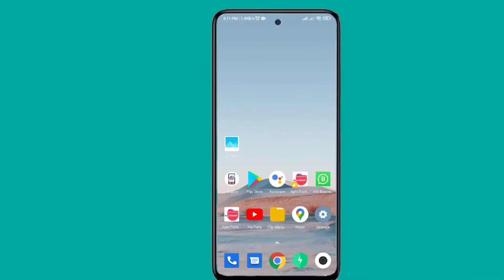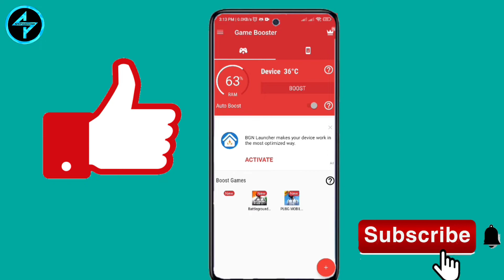how to fix game lag on android | Bgmi lag fix | Fix lag free fire | bgmi lag fix config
Welcome to the channel guys Hope You

QUERY SOLVED-

how to fix lag in bgmi config

how to fix lag in bgmi 2022

how to fix lag permanently in bgmi

how to fix lag in minecraft

how to fix lag in roblox mobile

how to fix lag in free fire max

how to fix lag in minecraft 1.19 android N

lag free mobile legends

lag free mobile

lag mobile free fire

lag free pubg mobile

lag free pubg mobile emulator

lag free cod mobile

lag free apex legends mobile

lag free config pubg mobile

pubg lag free settings mobile

lag free config for pubg mobile lite

bgmi lag gameplay

bgmi lag fix config 2.1 super smooth

bgmi lag kar raha hai

bgmi lag ho raha hai

bgmi lag fix zero lag

how to fx lag in low device

how to fix lag in low end device bgmi

how to fix lag in low end device pubg
mobile

how to fix lag in low end device

how to fix lag in low end device roblox

how to fix lag in low end device free fire N

how to fix lag in low end device codm

how to fix lag in pubg low device

how to fx lag in minecraft low end
device

how to fix lag low end device ml

bgmi lag problem solve

bgmi lag problem new update

bgmi lag problem fix

bgmi lag problem malayalam

bgmi lag problem 4gb ram

bgmi lag problem 2gb ram

bgmi lag problem 3gb ram

bgmi lag problem today

bgmi lag problem after ban

bgmi lag problem tamil